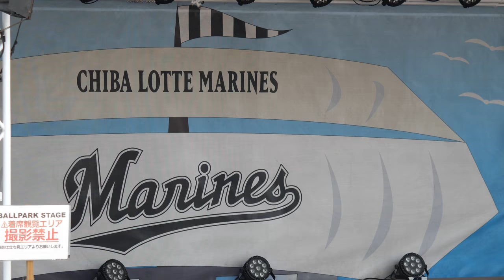M☆Splash!!涼しそうなデザインのユニフォームで「Anthem」MAKUHARI SUMMER STADIUM 2018